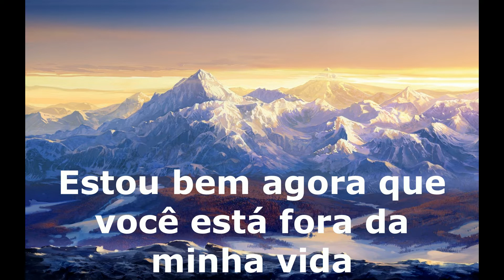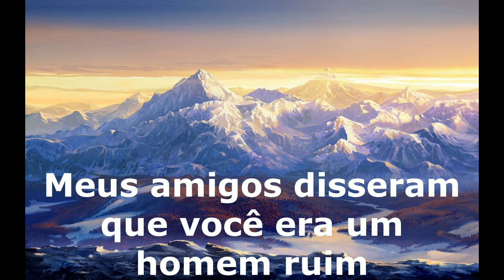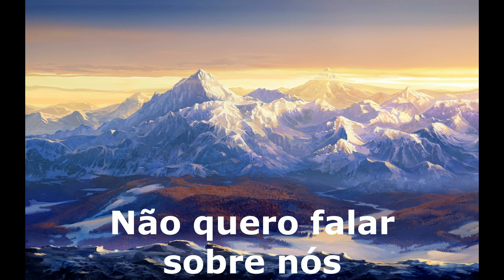Mabel - Dont call me up tradução